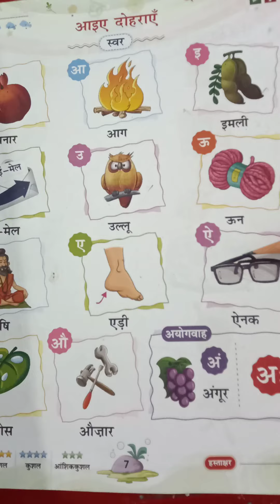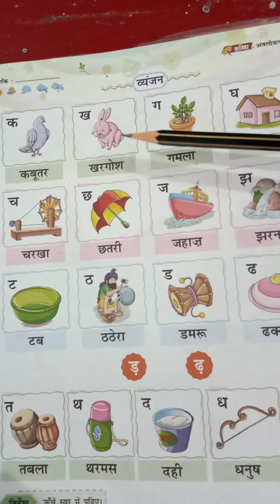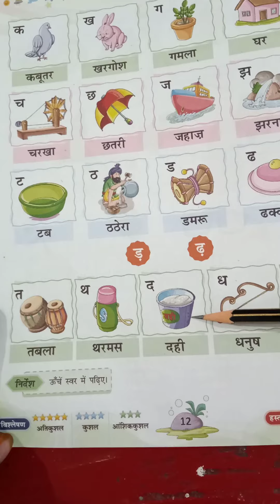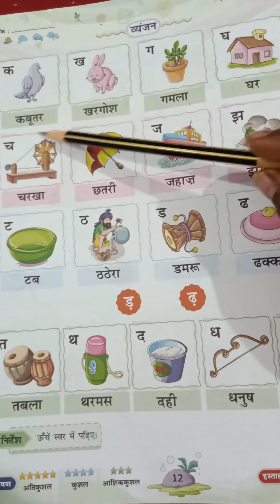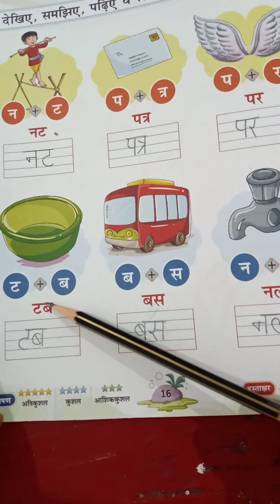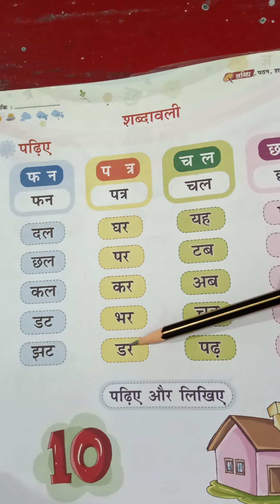(27.08.21) UKG Hindi Chap-1,2 ' Revision work'